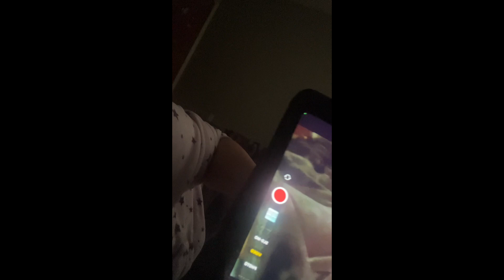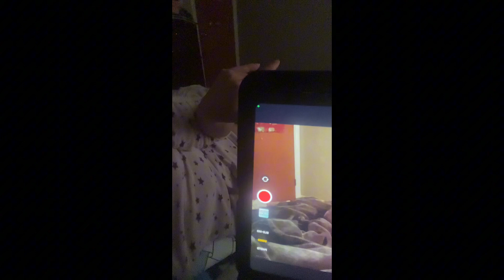Di nagising Prank